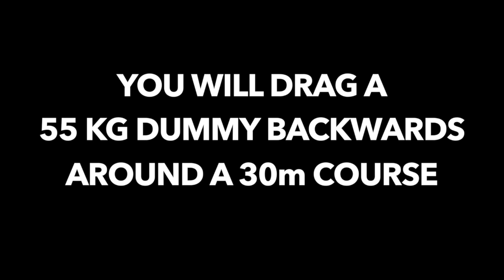Firefighter recruitment tests | Casualty drag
You will need to drag a 55kg dummy backwards around a 30m  course around cones within a set time.